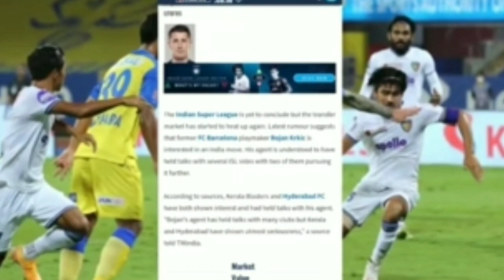അവൻ പുലിയാണ് 💯:തരത്തിന്റ കണക്കുകൾ, ഹൂപ്പർ പോകില്ല /KBFC leatest updates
KERALA BLASTERS UPDATES | KBFC NEWS|ISL NEWS | KERALA BLASTERS | KERALA BLASTERS NEWS| KBFC VS GOA